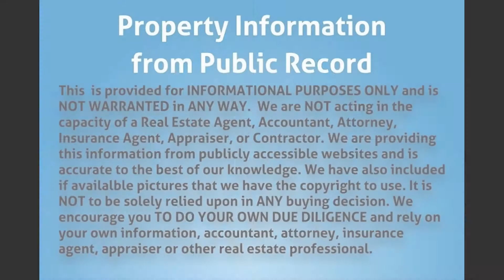2450 NW 8th St, Pompano Beach, FL 33069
MLS Status: MLS Listed
Property Type: Single Family
Year Built: 1972
Construction: Unknown
Living Area: 1058
Multi Unit Info:
New roof, great investment opportunity.